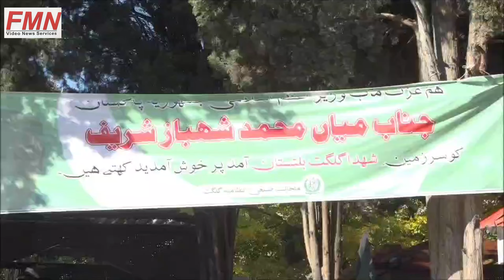PM Muhammad Shehbaz Sharif offers prayers at the Yadgar e Shuhada in the Chief Minister 06-11-2024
Prime Minister Shehbaz Sharif’s One-Day Visit to Gilgit-Baltistan

Upon his arrival at the Secretariat, children dressed in traditional attire presented flowers to Prime Minister Shehbaz Sharif.

A Guard of Honour was presented to the Prime Minister at the Chief Minister's Secretariat in Gilgit-Baltistan upon his arrival.

Prime Minister’s Visit to the Martyrs’ Memorial at the Chief Minister’s Secretariat

The Prime Minister paid homage at the Martyrs’ Memorial and laid a floral wreath.

"The sacrifices of the brave youth of Gilgit-Baltistan Scouts, who have laid down their lives for peace and the protection of people's lives and property, are unforgettable," said the Prime Minister.

Prime Minister’s Separate Meetings with Governor Gilgit-Baltistan Syed Mehdi Shah and Chief Minister Gilgit-Baltistan Khalid Khurshid

In the meetings, matters related to the affairs of Gilgit-Baltistan were discussed.

Both the Governor and the Chief Minister of Gilgit-Baltistan praised the Prime Minister for the recent economic stability in the country.

The two leaders also thanked the Prime Minister for laying the foundation stones and inaugurating multiple development projects in Gilgit-Baltistan.

Prime Minister’s Commitment to the Completion of Development Projects

"The timely completion of these development projects for the welfare of the people of Gilgit-Baltistan will be ensured," said the Prime Minister.

"The federal government is actively working for the development, prosperity, and well-being of the people of Gilgit-Baltistan," the Prime Minister emphasized.

The Chief Minister of Gilgit-Baltistan presented the Prime Minister with a traditional choga (robe) and cap as a gift.